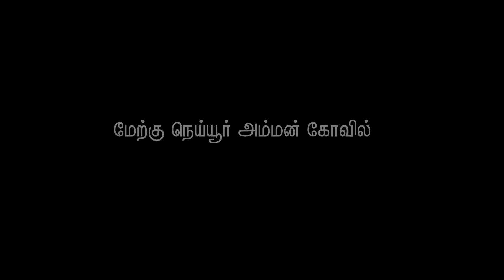29 th kavadi kettu 🔥West neyyooor 🎉